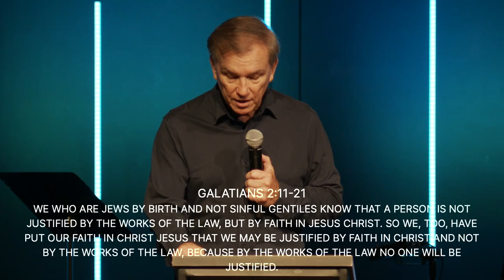Living in Line with the Gospel